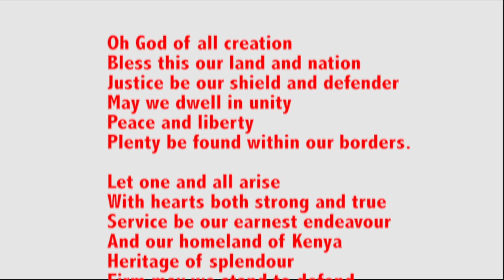Bata Peace Campaign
Kenya is Greater than All of Us